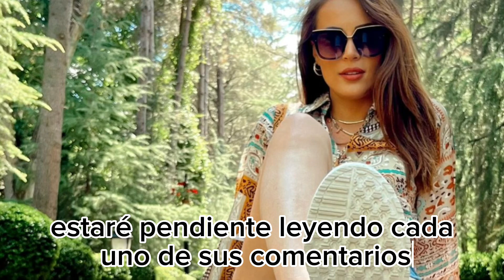NUEVA SERIE TURCA COMPLETA CON AUDIO EN ESPAÑOL…